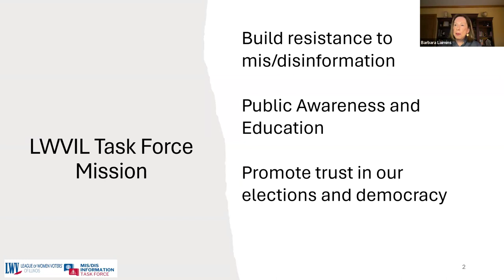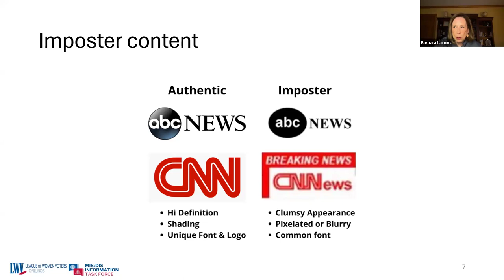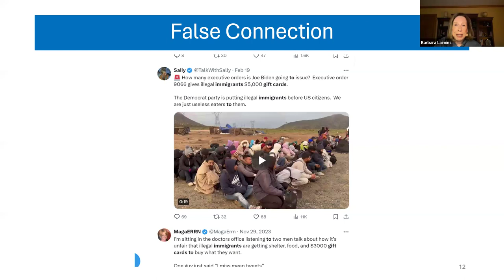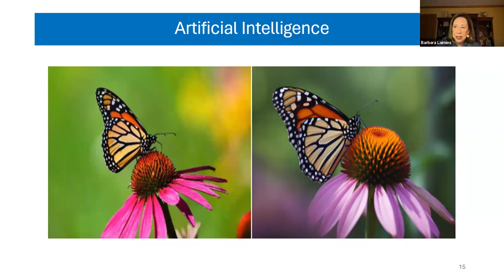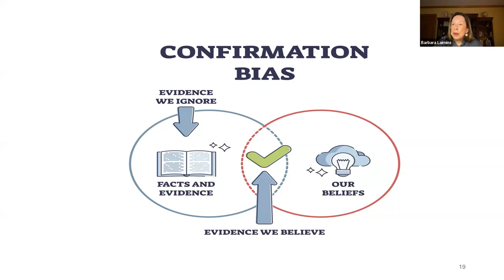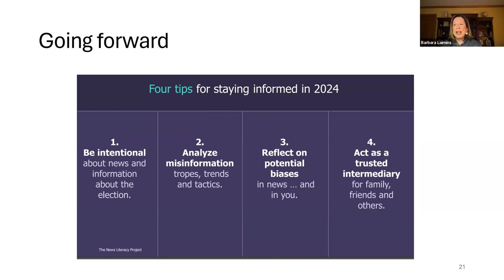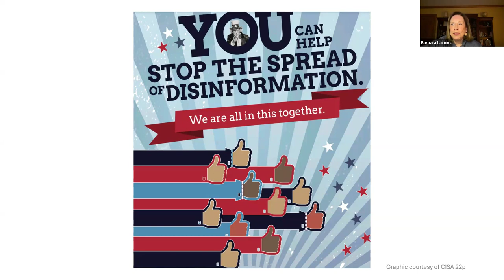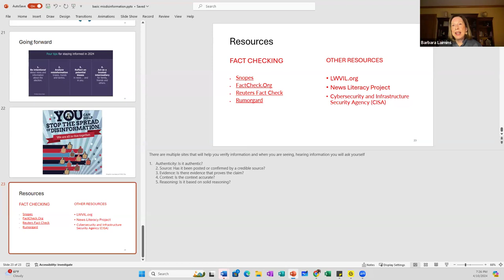Ideas Forum: Misinformation and Disinformation - Threats to Democracy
The proliferation of misinformation and disinformation has emerged as a significant threat to our democratic processes and informed decision-making of the electorate.

We make important decisions based on what we hear on social media and in the news. When we cannot distinguish between truth and mis/disinformation, it can cause confusion and misunderstandings, leaving a generalized sense that “you can’t believe anything anymore.”

Mis/disinformation ultimately undermines trust in legitimate information sources, increases polarization in our society, and leads to misinformed decisions.

Our monthly Ideas Forum, held on April 10, 2024 shared ideas on
• The difference between misinformation and disinformation
• How to spot it
• What you can do about it

Speaker:
Barb Laimins, a former public school civics teacher and civic mentor liaison to social studies teachers in Illinois for the McCormick Foundation.
She currently serves on the Illinois General Assembly Rank Choice Voting Task Force, the planning team for the LWV/National Institute for Civic Discourse, and as co-chair of the LWVIL Mis/Disinformation Task Force.